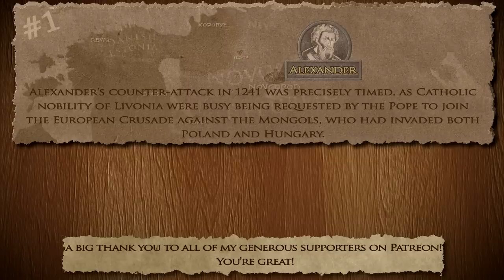The Battle on the Ice 1242 AD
Many thanks to my generous Patreon supporters: Admiralwaffles, Ed Nark, Giancarlo Andujo, Aust, James T Crawford, Matthew Rushing, Tobias Arvidsson, Victor Degliame, The Gorilla Shaman Show, Justin Smith, Markus Varli, TraJon, Anders "Gaztro" Nyhammer, Daisho, Mayonnaise and Mohammad Mian!